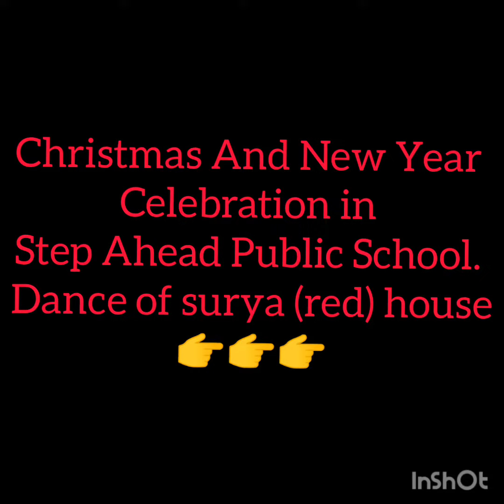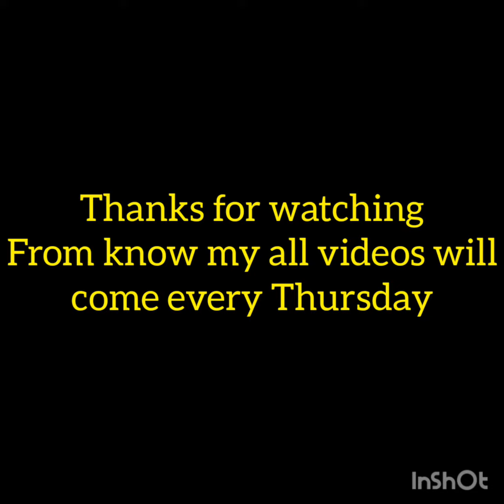Happy New Year To All || Christmas dance mashup || Group Dance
Sorry friends I was not regular on YouTube, but from now I will be regular and my all videos will come every thrusday.